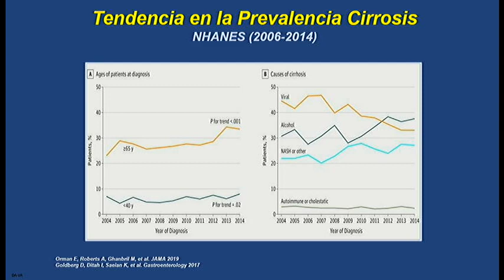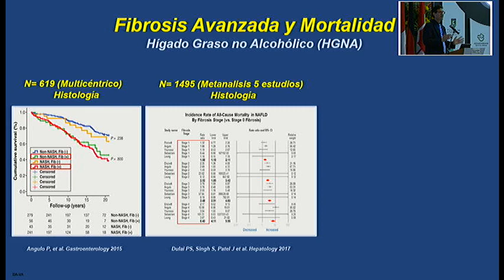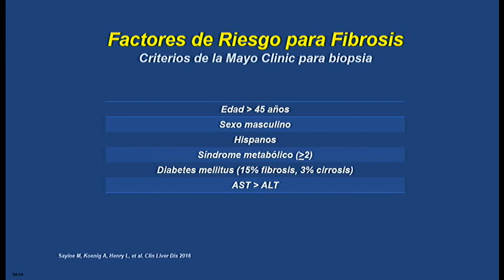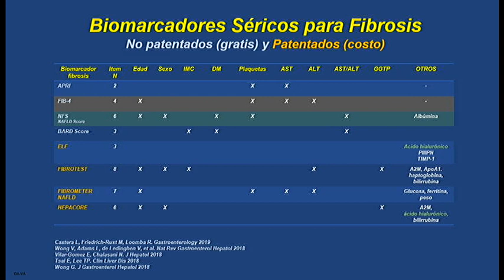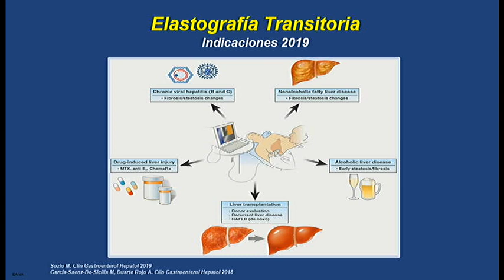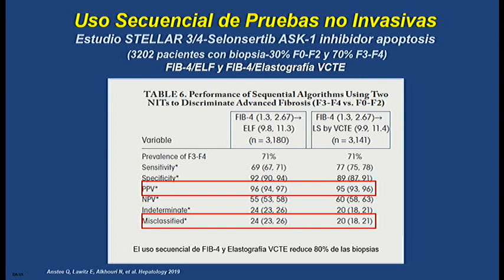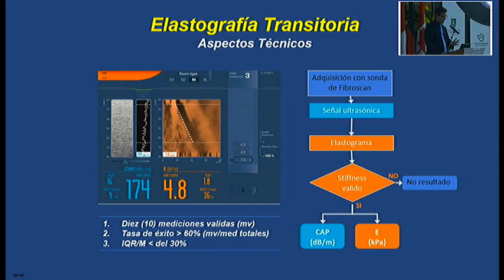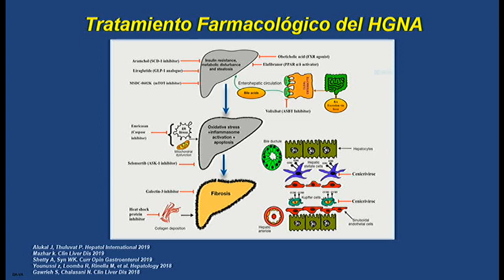Diagnóstico no invasivo de fibrosis y esteatosis hepática.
Rolando Ortega, MD.